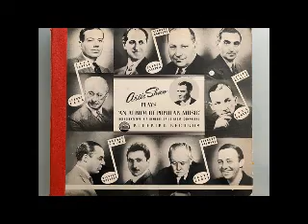"Rosalie" (1939) Artie Shaw with Tony Pastor, Buddy Rich and George Arus.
"Rosalie" (1939) Artie Shaw with Tony Pastor, Buddy Rich and George Arus. Arrangement by Al Avola.